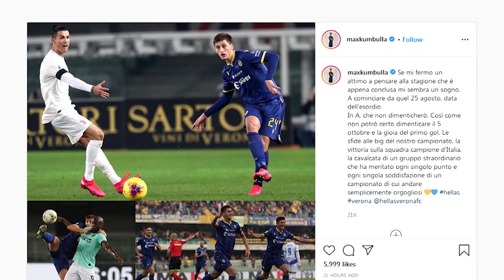Kumbulla me mesazh lamtumirës për Hellas Veronan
Verona, mesazh lamtumire nga Kumbulla
Mbrojtësi prane transferimit tek Inter